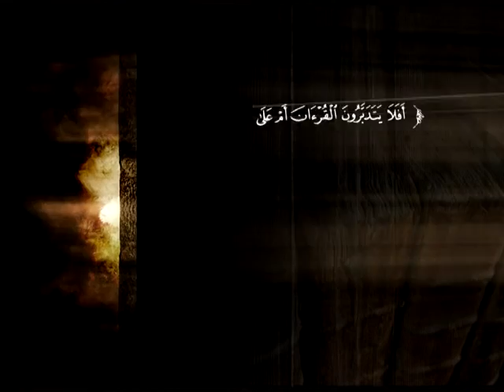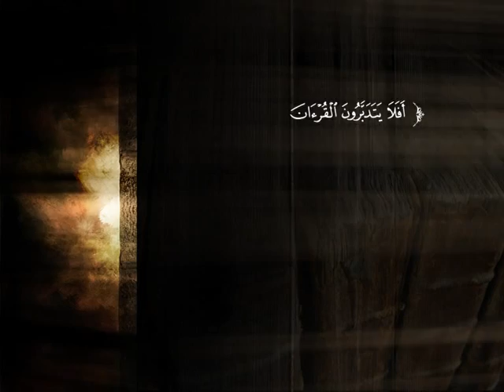تفسير سورة المائدة من الآية 90 إلى الآية 95 | د. محمد بن عبد العزيز الخضيري